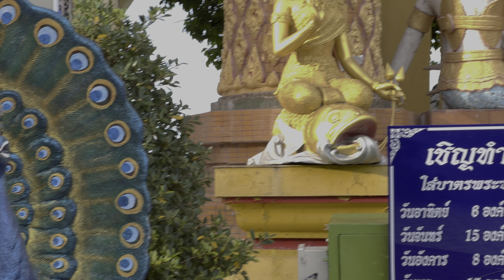วัดถ้ำเสือ ProRes422HQ by DaVinci